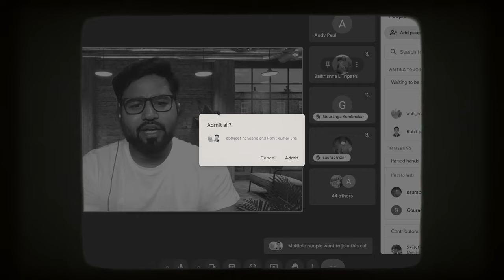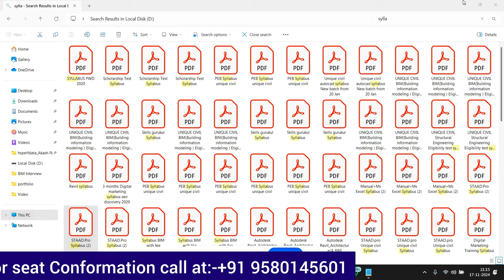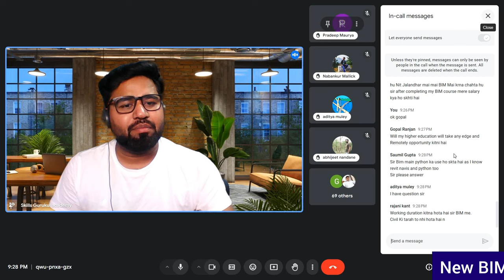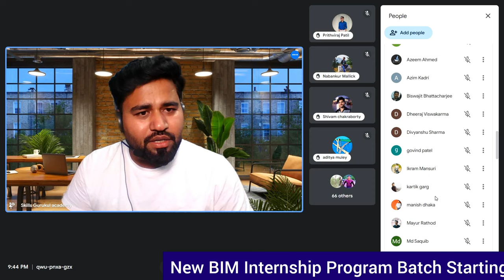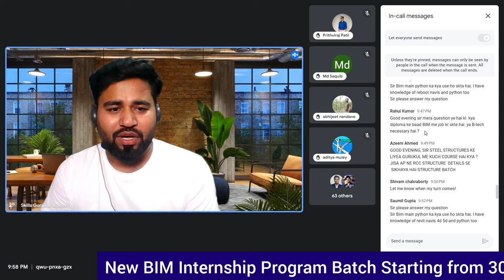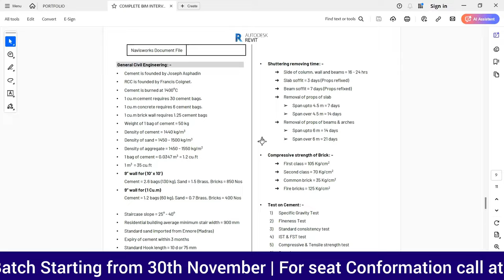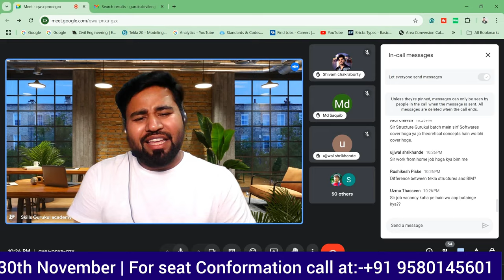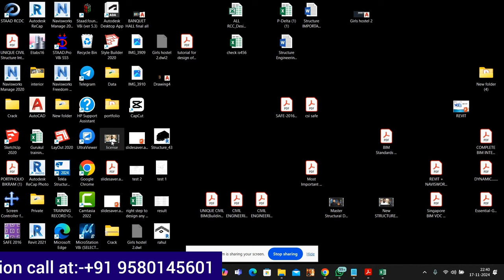Level Up Your Career with BIM: New Batch Alert ⚠️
✅New BIM Internship Program Batch Starting from 30th Nov ♦